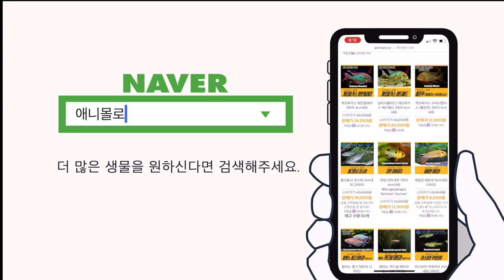맛조개를 잡아서 키워보자!!!! ㅋㅋㅋ Tidal aquarium ep3.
갯벌어항에 최대 위기. 전멸한 이유가 뭘까요,...?

전멸 이후 갯벌어항에 맛조개가 들어왔습니다. ㅋㅋㅋ
맛조개가 물이 있어도 반응을 하네요?

00:00 밀물과 썰물이 있는 갯벌어항
00:29 갯벌어항의 생물이 전멸한 이유
01:02 냉각기 설치!
01:35 맛조개와 백합 조개 채집
02:13 맛조개와 백합 어항에 투입
02:31 어항에서 맛조개 구멍 찾기
02:46 썰물 시작
03:18 생물들이 보이기 시작함
03:42 맛조개 구멍 찾는중
04:03 물뿜는 맛조개
04:17 맛조개 구멍에 맛소금 넣기
05:02 숨어있던 게가 나옴
05:14 갯벌어항에 온도가 중요한 이유
06:25 4편 수산시장 예고
06:50 밀물 시작
07:03 얼굴을 내밀고 있는 맛조개
07:23 손 넣어서 맛조개 강제로 꺼내기
07:50 엔딩!